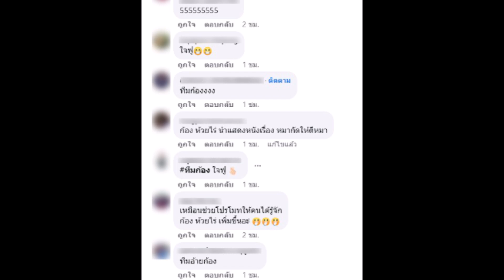ก้อง ห้วยไร่ เคลื่อนไหวทันที หลัง สนธิญา ร้องสอบ